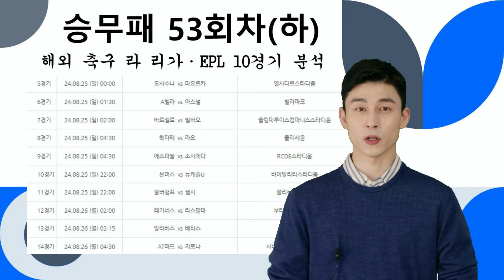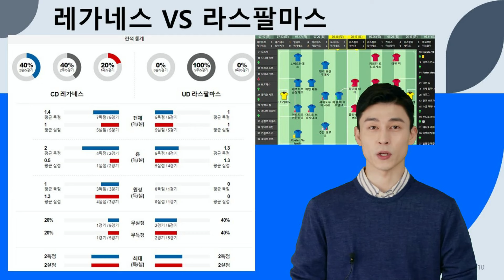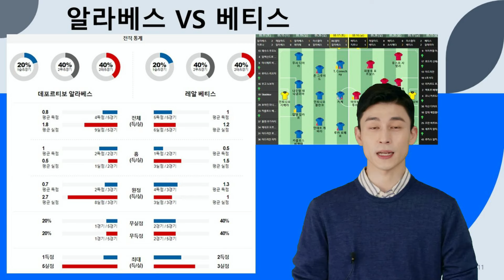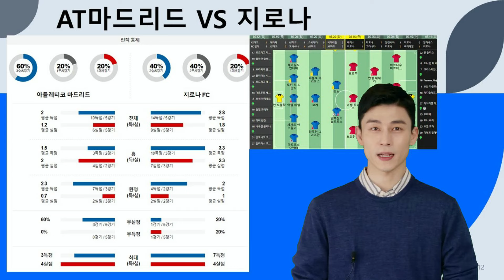[분석왕김프로tv] 승무패 & 프로토분석 - 승무패 53회차 " 라 리가 및 프리미어리그 10경기 핵심 정리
여러분의 적중을 위해 노력하는 분석왕김프로가 되겠습니다.

100%에 도달할 수 있도록 항상 최선을다하겠습니다. 해당 경기 모든 주요정보를 모아모아 최고의값으로 분석자료를 공유할 것을 약속드립니다.

분석왕김프로 정보방 입장 문의